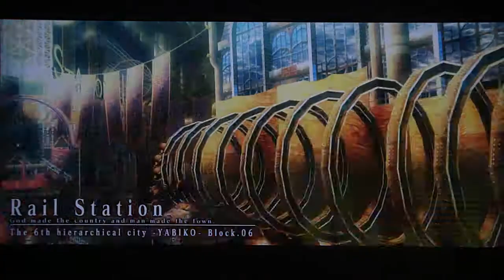BBCP - 1 BAR IS RUINING MY LIFE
Bastards =(